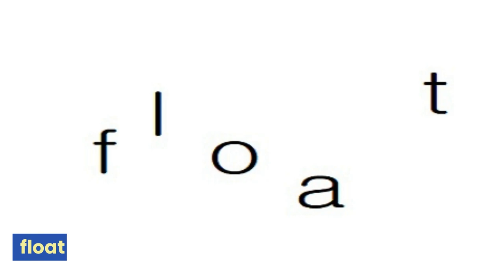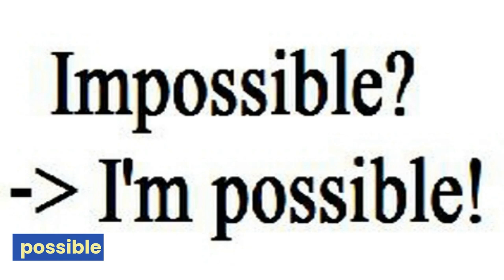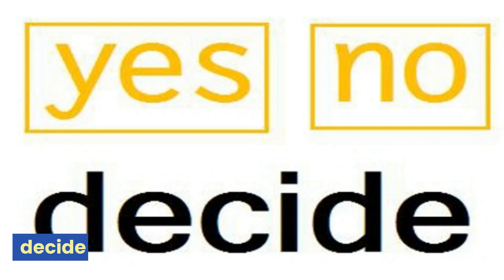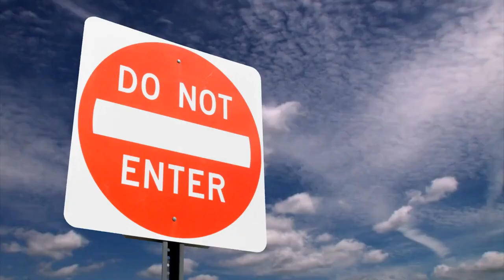동아(윤) 1학년 8과 타이픽토리 단어 영상